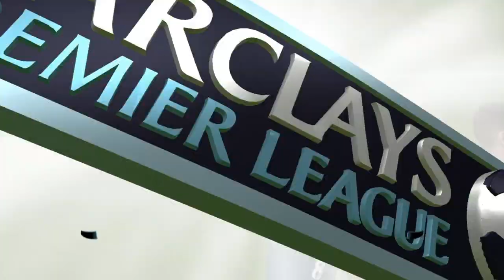FIFA 16 | LFC REAKTYWACJA | #37 POTRZEBA STABILIZACJI!